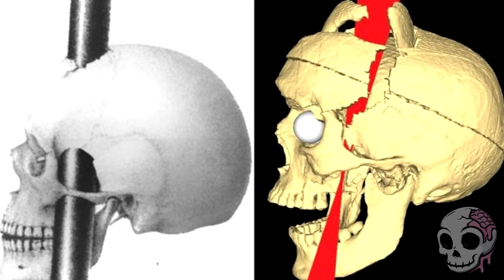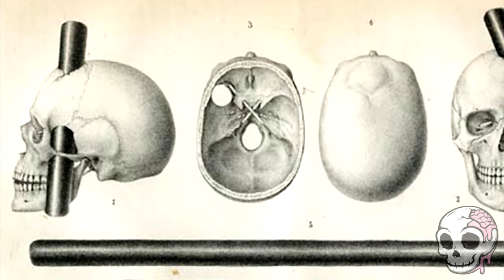The Immortal Man | Phineas Gage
Have you ever wondered what happens when you get an iron rod shot through your head? Today, we talk about a man who somehow survived such an accident. This miracle of science is the topic of today's video!